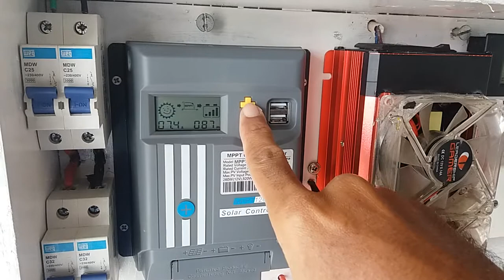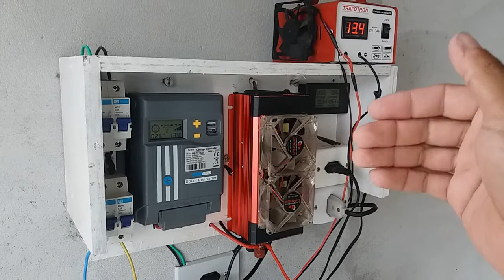Mini sistema off grid gerando energia em dia de chuva.